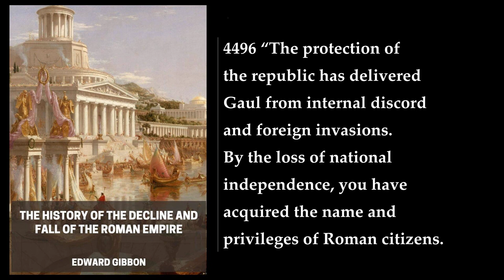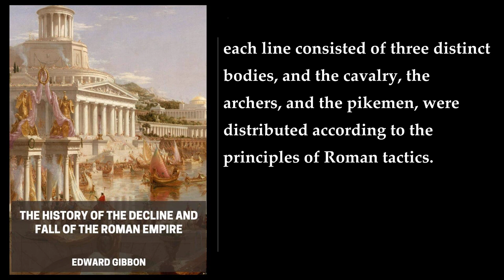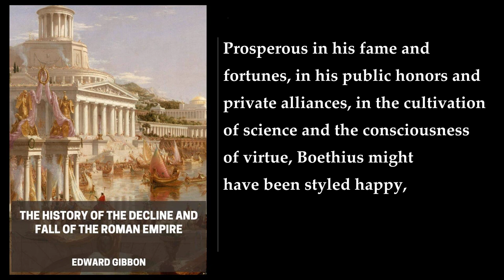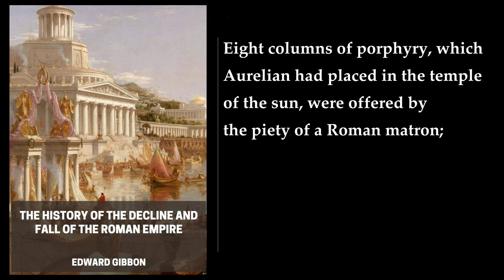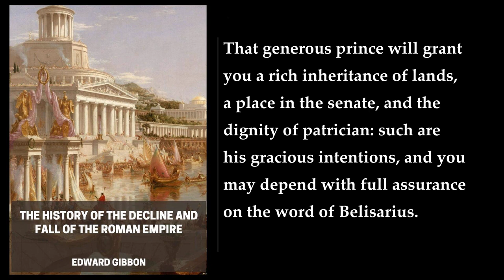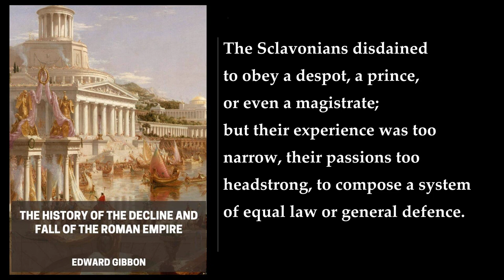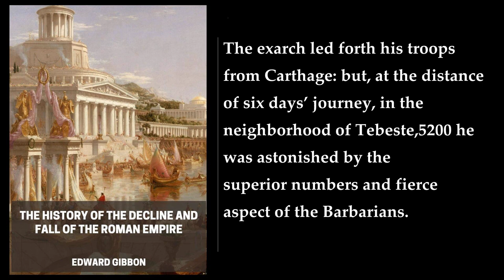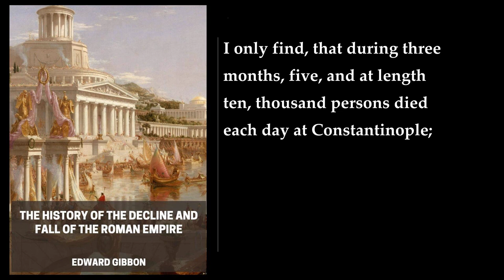The History of The Decline and Fall of the Roman Empire (6/11) 🥇 By Edward Gibbon. FULL Audiobook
The History of The Decline and Fall of the Roman Empire. By Edward Gibbon. Full Audiobook
The History of The Decline and Fall of the Roman Empire is a historical work by Edward Gibbon, published in six volumes between 1776 and 1788. The book provides a continuous narrative from the 2nd century CE to the fall of Constantinople in 1453. It is distinguished by its rigorous scholarship, its historical perspective, and its incomparable literary style.

The book is divided into two parts, equal in bulk but different in treatment. The first half covers about 300 years to the end of the empire in the West, about 480 CE; in the second half, nearly 1,000 years are compressed. Gibbon viewed the Roman Empire as a single entity in undeviating decline from the ideals of political and intellectual freedom that characterized the classical literature he had read. For him, the material decay of Rome was the effect and symbol of moral decadence.

The book is widely recognized as a masterpiece of historical literature and has been praised for its erudition, eloquence, and irony. It is also known for its controversial thesis that Christianity played a pivotal role in the decline of the Roman Empire. Gibbon argued that the rise of Christianity contributed to the decline of the Roman Empire by undermining the civic virtues of its citizens and replacing them with otherworldly concerns. The book's influence on subsequent historians and writers has been immense.

In summary, The History of The Decline and Fall of the Roman Empire is a monumental work of historical literature that provides a comprehensive account of the Roman Empire's decline and fall. It is distinguished by its rigorous scholarship, its historical perspective, and its incomparable literary style. The book's controversial thesis that Christianity played a pivotal role in the decline of the Roman Empire has been the subject of much debate and discussion. Nevertheless, the book's influence on subsequent historians and writers has been immense..

00:00:00 XXXVIII: Reign Of Clovis
02:20:56 XXXIX: Gothic Kingdom Of Italy
03:27:38 XL: Reign Of Justinian
05:41:49 XLI: Conquests Of Justinian, Charact Of Balisarius
08:00:09 XLII: State Of The Barbaric World
09:42:30 XLIII: Last Victory And Death Of Belisarius, Death Of Justinian